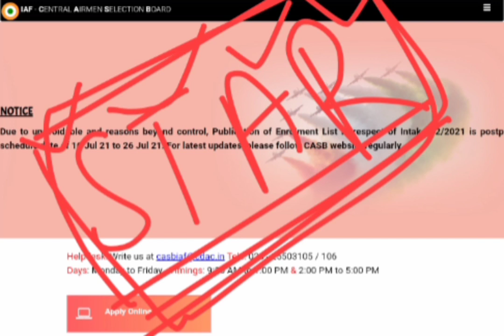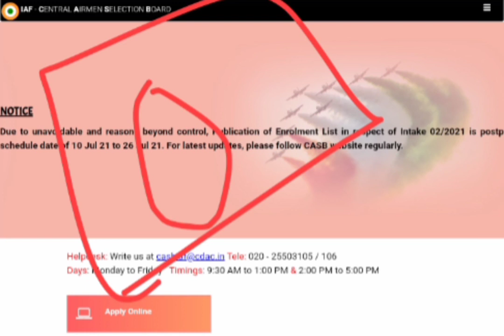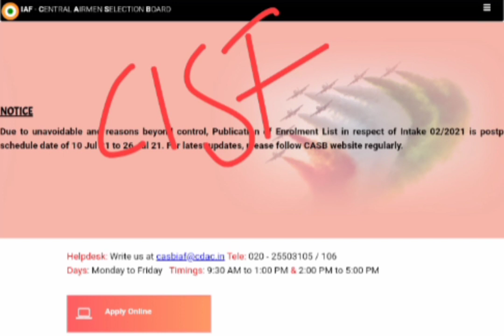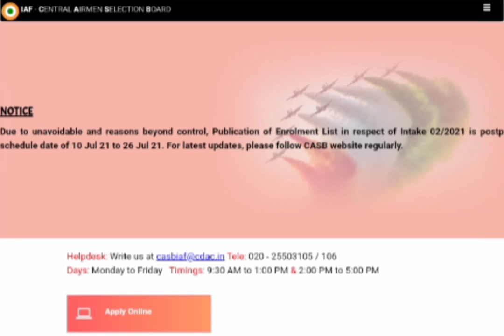Airforce new vacancy update! IAF xy group new bharti 2/2022 || iaf November vacancy 2021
IAF September exam update
Airforce September exam 2021
airforce intake 2 2021 exam
airforce exam 2021
new Airforce vacancy 2021
new exam 2021
IAF new update
IAF exam update
airforce update 2021

🌈🌈 12-18 july 2021 exam ke original 500++ questions ki PDF lene ke liye , दिए गए नंबर पर आप जो भी चाहे
(Phone pay, Google pay,  Amazon pay)
 रु20/- send करना है , screenshot इसी नंबर पर What app करना है , तुरंत आपको PDF मिल जायेगा,कोई समस्या हो तो कॉल भी कर सकते हो , 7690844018 👈👈👈👈👈👈👈👈👈